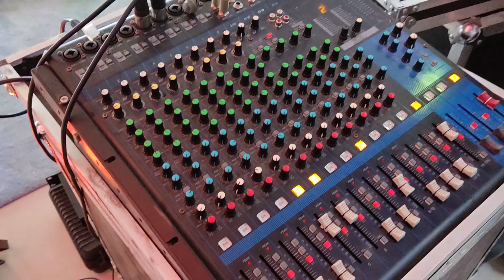Lights and sounds setup sa Jardin de busay at Garces royal garden by SDSS vlog